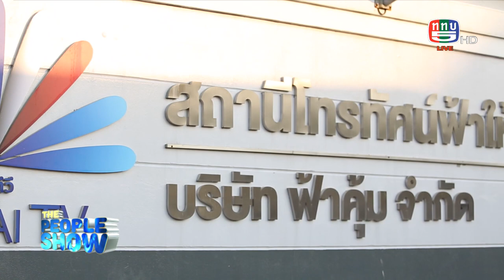The people show 7 มกราคม 2566 ฟ้าให้ทีวี